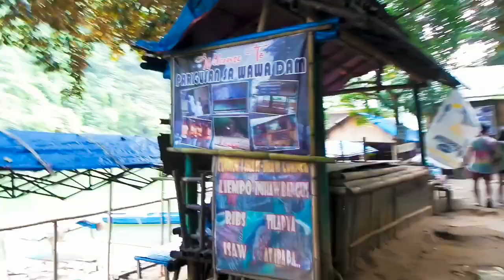Wawa Dam Montalban Rizal 2019